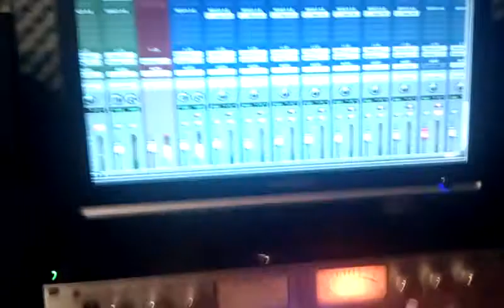PHONE SHOW: ep. 5 Optimus High in MCM STUDIOS